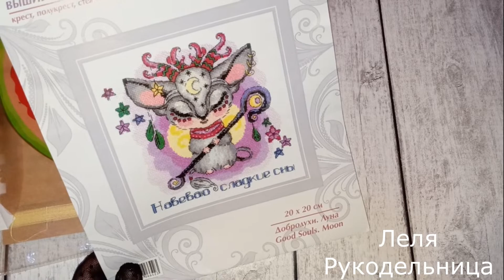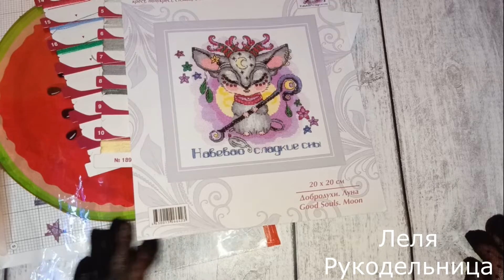ГОТОВАЯ ВЫШИВКА ОТ ФИРМЫ РИОЛИС. ДОБРОДУХ ЛУНА.вышивкакрестиком#